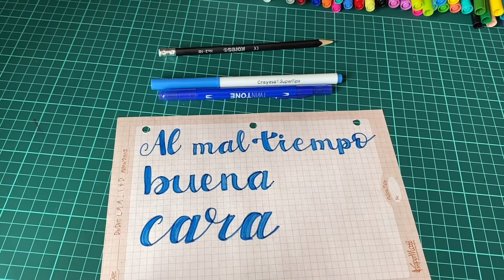Hagamos algo con falsa caligrafía o falso Lettering